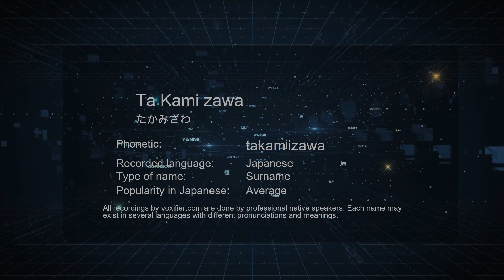How to Pronounce Ta Kami zawa (たかみざわ) in Japanese - Voxifier.com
This is the Japanese pronunciation, gender, and phonetics recording of the name Ta Kami zawa (たかみざわ). The same name may exist in other languages with different pronunciations. Check the meaning of name along with other possible pronunciations or similar names for free Voxifier uses the help of expert linguists to simplify pronunciations by replacing some special sounds with sounds more commonly available across all languages.